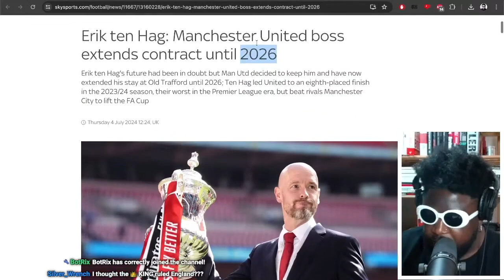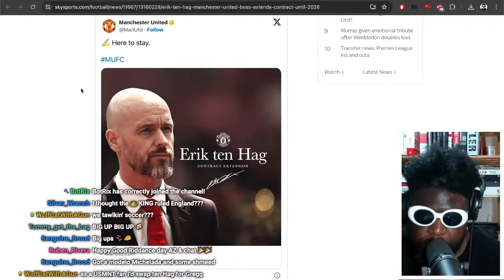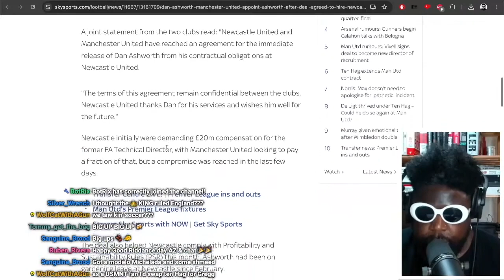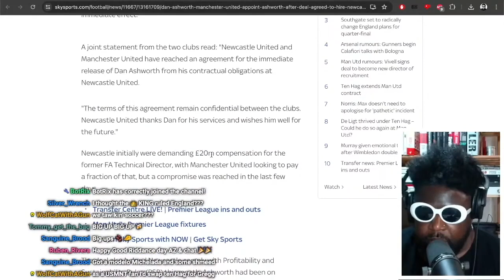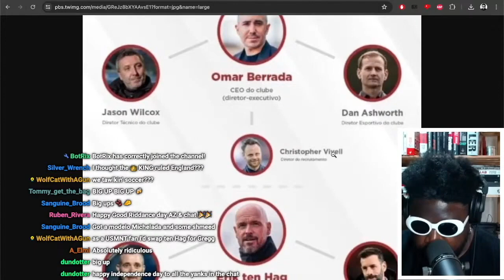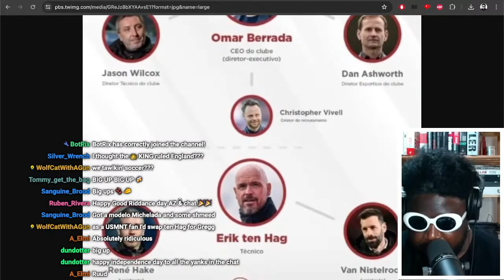Erik ten Hag EXTENDS Manchester United contract.. and i feel nothing